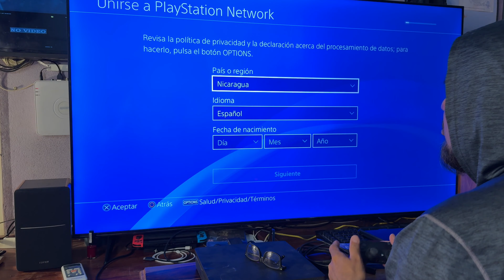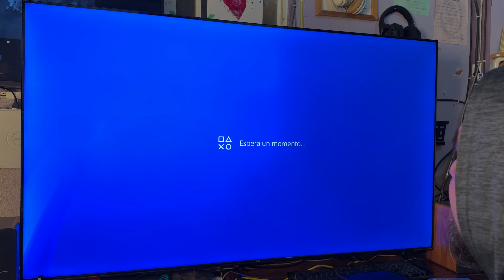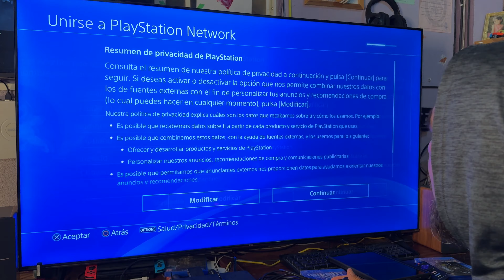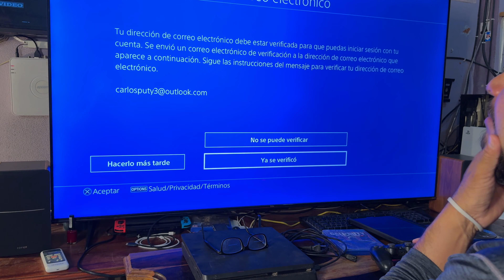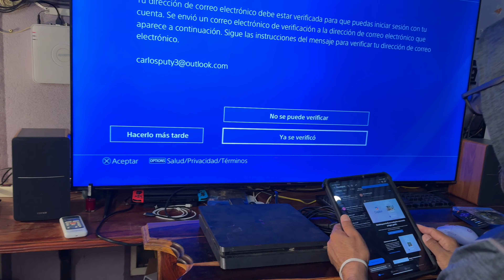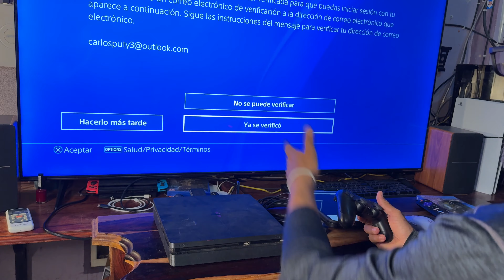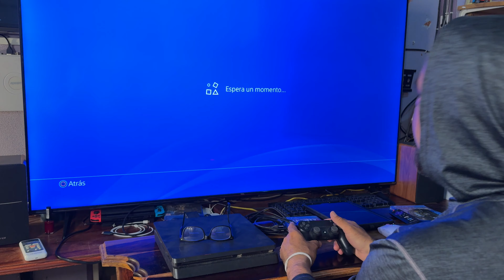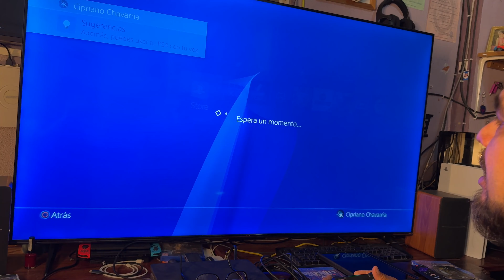Cómo crear un perfil online en PS4 Slim paso a paso ?